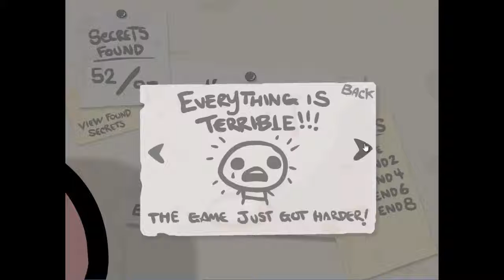Let's Play The Binding of Isaac 76#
viel Spaß
LG Timischäfchen